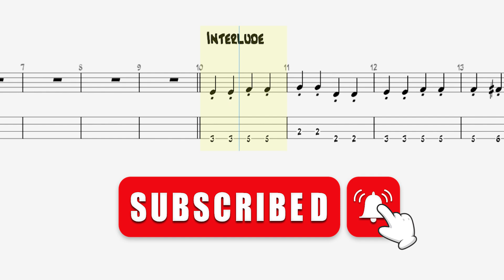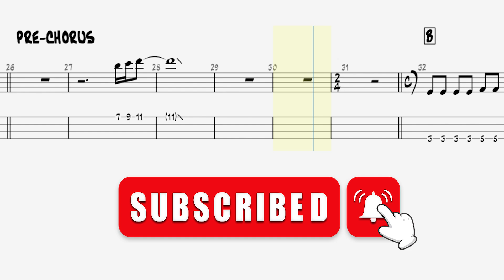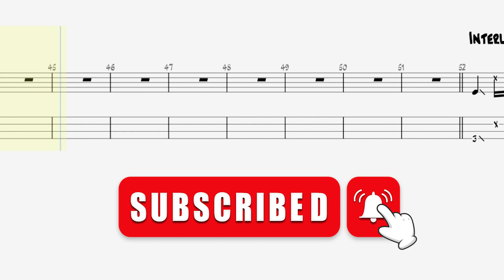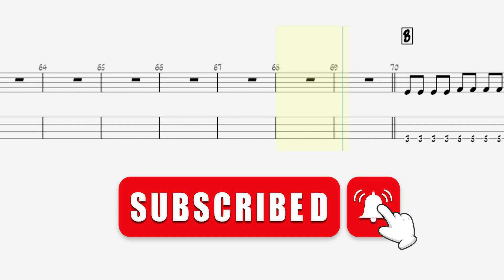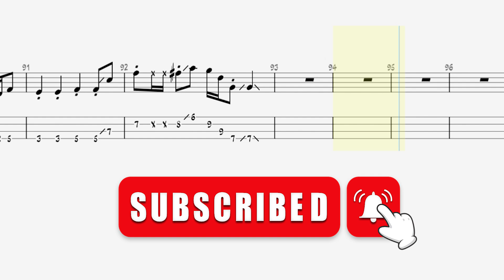ヨルシカ - Liar (嘘月) [ベース TAB] [BASS TAB]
악보 제작 문의 (Bass Tab Production inquiry)

"Hello, this is the 'bass tab' for 'Liar' by Yorushika."

"こんにちは、これはYorushikaの「嘘月」のベースTABです。"

안녕하세요 , 이 악보는 요루시카 - 거짓말쟁이 의 베이스 기타 악보입니다.

 PDF sheet music files can be purchased here